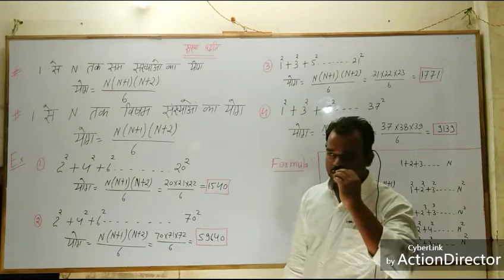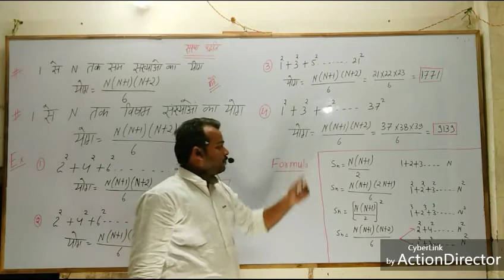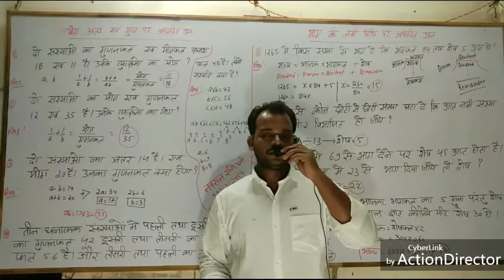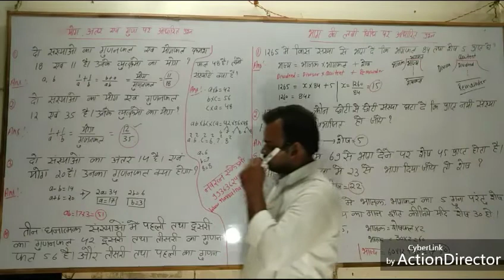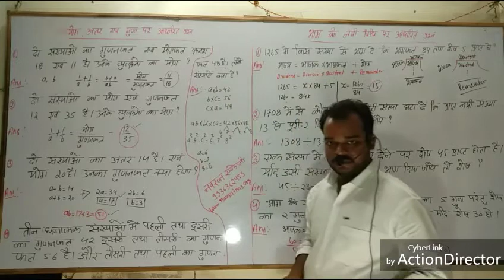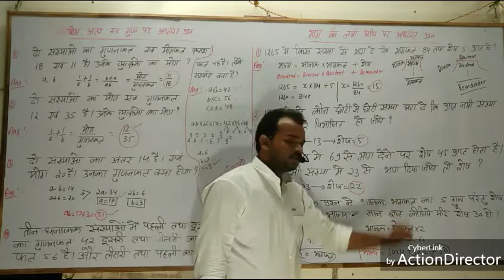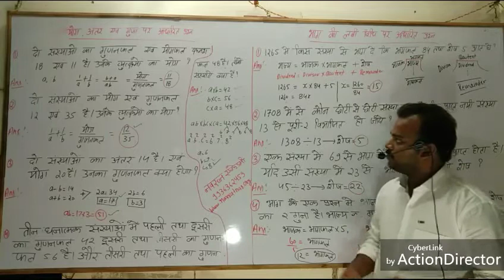NUMBER SYSTEM PART 3 FOR SSC , BANK ,RAILWAY ,CDS AND NDA/uttar Pradesh/best coaching/lalitpur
H-NO 521 AZADPURA NEAR BHARATPURA HOUSE NAHAR BROAD LALITPUR
UP